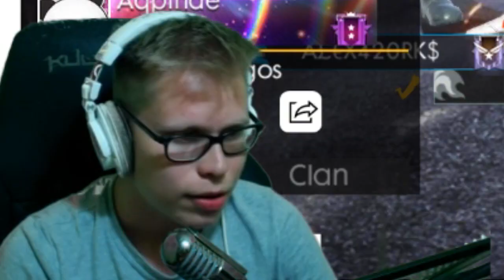NOS QUEDAMOS SIN COMUNICACIÓN EN CLASIFICATORIA PERO PASA LO MÁS EPICO **wow**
Espero que les guste esta partidilla de clasificatoria en squad 7u7 meta de superlikes: 250!

TheFatRat - Xenogenesis
Charlie Puth - betty boop